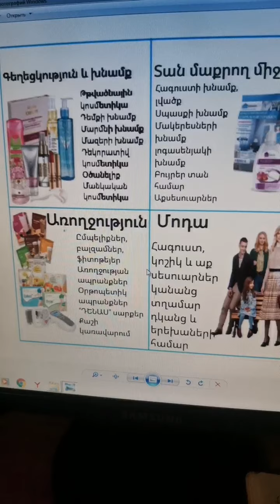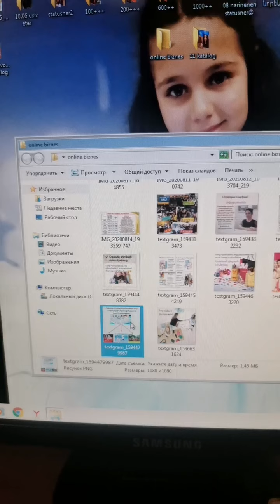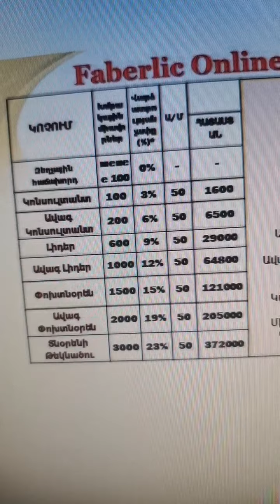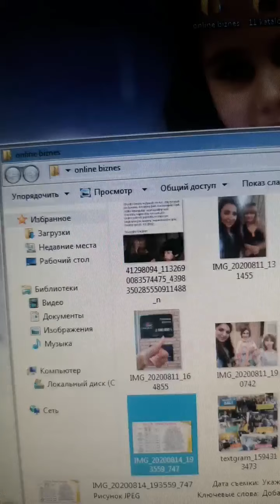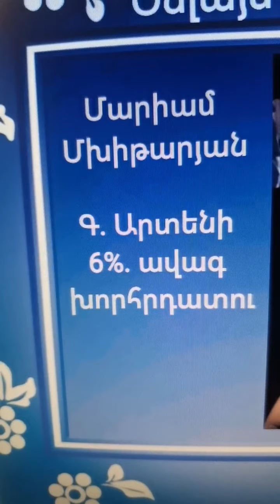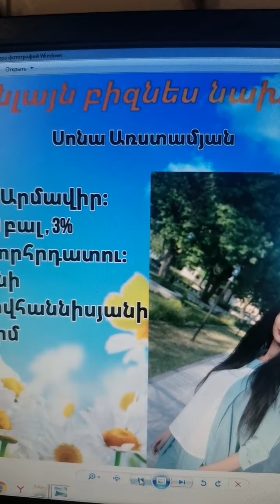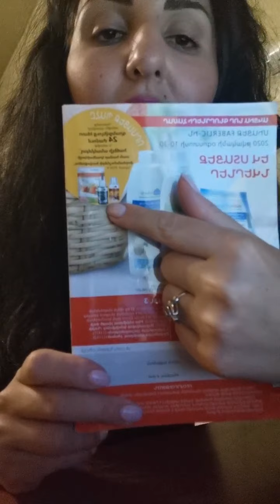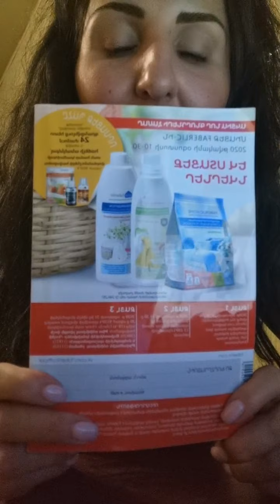11-րդ կատալոգի նոր ստատուսները և ցանցային բիզնեսը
Հրավիրում եմ ծանոթանալ ցանցային բիզնեսի հետ